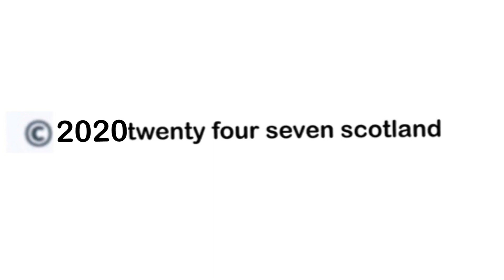Ollie Crankshaw has arrived at Dens looking to get goals from his wide position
**NEW SIGNING** Ollie Crankshaw talks to local media for the first time